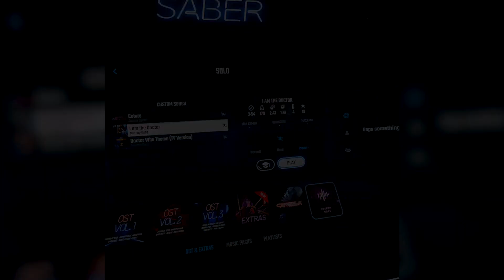My Oculus Quest Headset Is Broken!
Hey, guys just wanted to see how you all were doing. If you have any ideas on how to fix my headset please let me know. Same vice versa if you are experiencing the same problem let me know and we can work together.
Like the vid if you liked the vid!

More beat saber
More super hot
More tutorials
Whatever u guys want